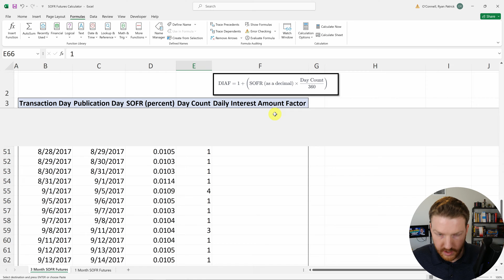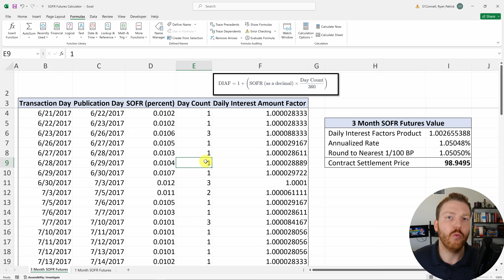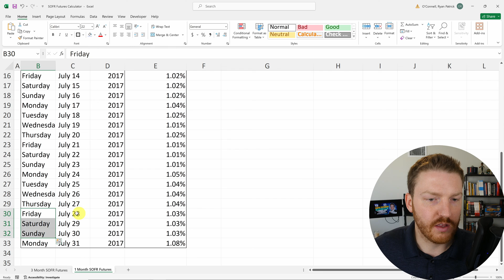SOFR Futures Explained: 3-Month & 1-Month Pricing in Excel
Join Ryan O'Connell, CFA, FRM, as he demystifies SOFR Futures Contracts in this comprehensive tutorial. Learn how to effortlessly price both 3-Month and 1-Month SOFR Futures using Excel, perfect for finance professionals and students alike. Dive into the world of futures contracts with expert insights and practical, easy-to-follow Excel demonstrations

Chapters:
0:00 - SOFR Futures Contract Definition
3:14 - Pricing a 3-Month SOFR Futures Contract
8:29 - Pricing a 1-Month SOFR Futures Contract